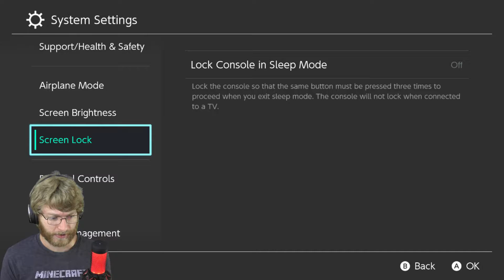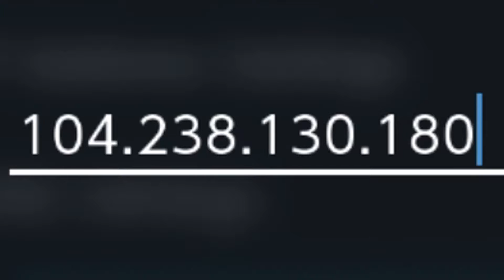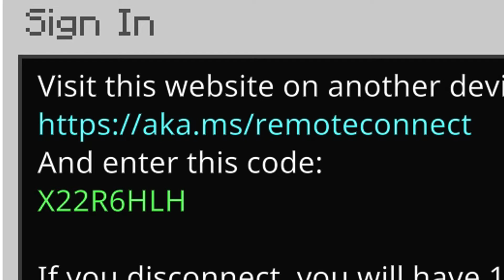How To Join JAVA EDITION Servers on Nintendo Switch, Xbox One, & PS4/PS5 (Minecraft Bedrock) (1.21)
This tutorial will show you how to join Minecraft Java Edition servers on Nintendo Switch, Xbox One, and PS5/PS4 in Minecraft 1.21.

0:00 Intro
0:19 Setting Up DNS Settings
1:39 Joining GeyserConnect
3:28 Joining Java Server
4:52 Outro